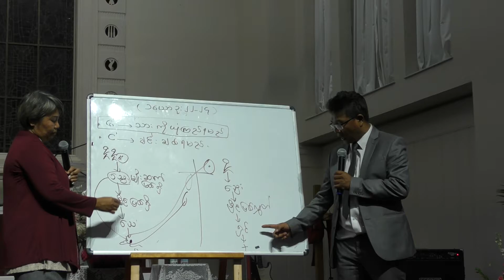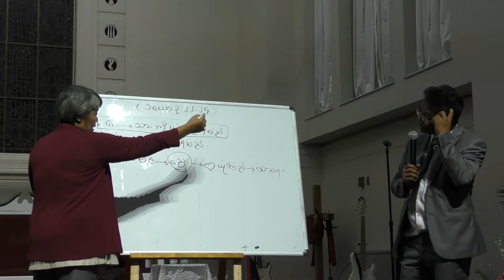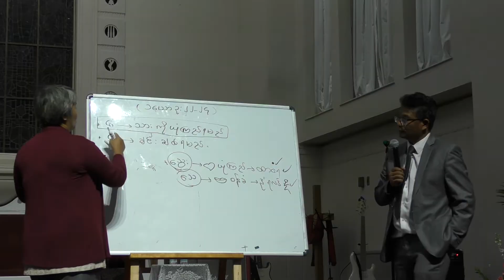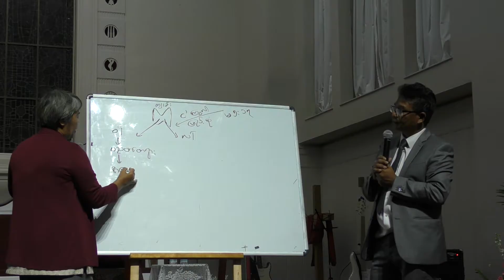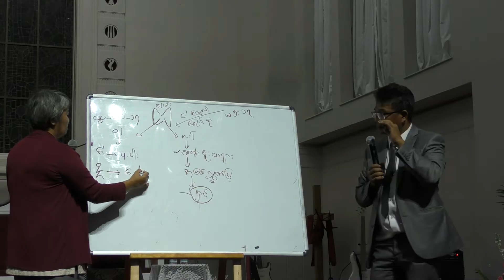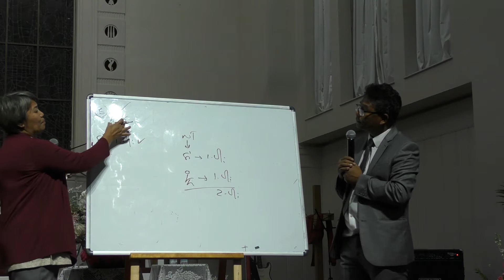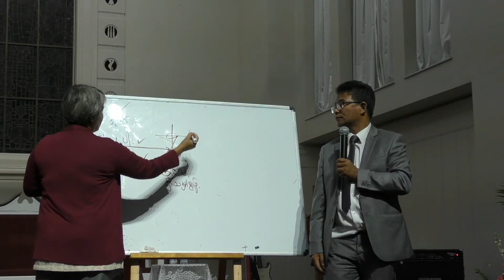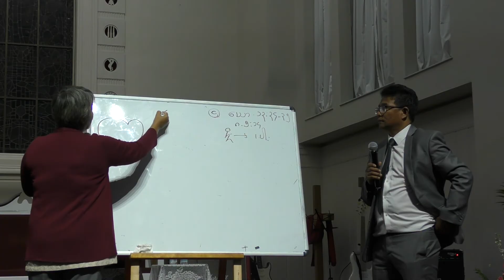Sayama Lulutin Cawnpiannak@ CBMC Sunday Night